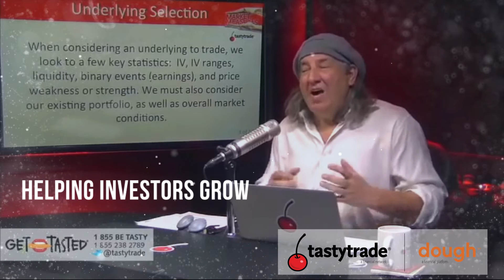Moving Forward Together | TRADING CENTRAL Group 2016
Opening video for the eighth annual Online Broker Summit hosted by Recognia and TRADING CENTRAL in Chicago. Thank you to all of our clients for attending and partaking in an insightful discussion on our collective role in moving the industry forward.